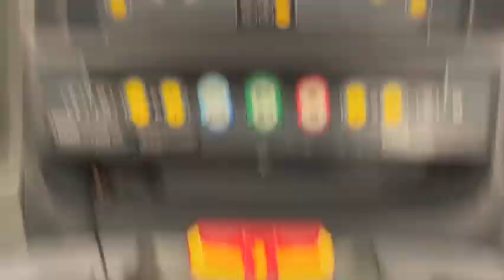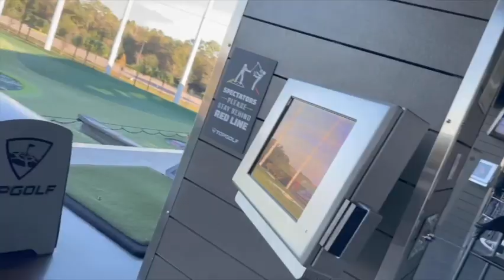THEIR LAST DAY IN TAMPA...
Jack and Kyle are headed off tomorrow and we decided to just enjoy the day before I got sick and ended up passing out earlier than I wanted. Hope you enjoy!